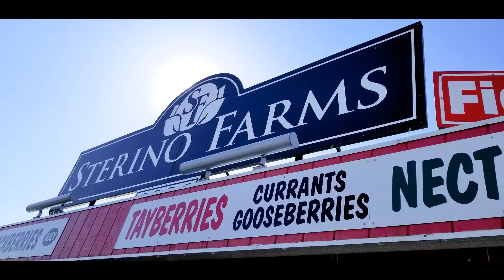Sterino Farms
Looking for lots of Penny's Salsa flavors and some great produce ? Go check out @SterinoFarms in Puyallup. They have tons of great stuff 😁😋👍😍🌶🍅